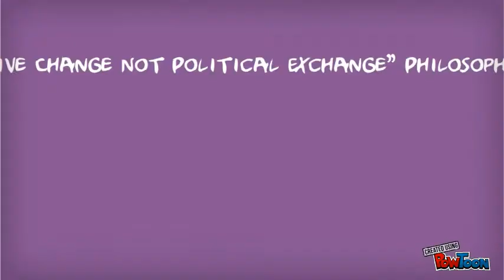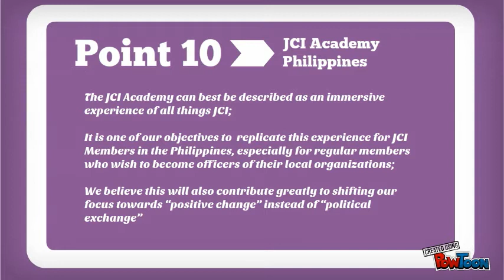JCI Philippines Team Positive Change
Let us Support or Movers for Positive Change!

Brian Lim for National President

King Chris Camba for National Executive Vice President

Richard Marinas for National Treasurer